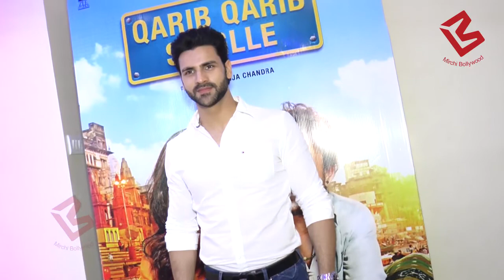TV Couple Divyanka Tripathi and Vivek Dahiya goes on Movie Date ,watch Qarib Qarib Singlle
TV Couple Divyanka Tripathi and Vivek Dahiya goes on Movie Date ,watch Qarib Qarib Singlle.  Gurmeet Choudhary and  Debina Bonnerjee also spotted their.